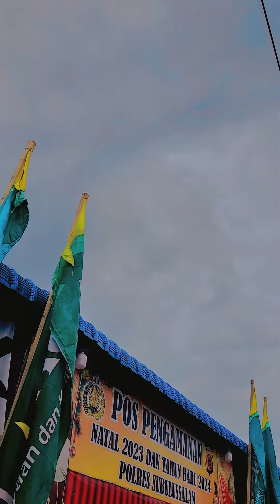Informasi Lalu Lintas Terkini Minggu, Selamat Natal Dan Tahun Baru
Polantas Aceh Hadir
Assalamu'alaikum Sobat DreGd 👋
Lengkapnya di video

Akhir Kata Wassalamu'alaikum warahmatullahi wabarakatu Salam santun dari Mulana DreGd👋
kalau kalian suka dengan video ini jangan lupa, Like dan komen ya.😉